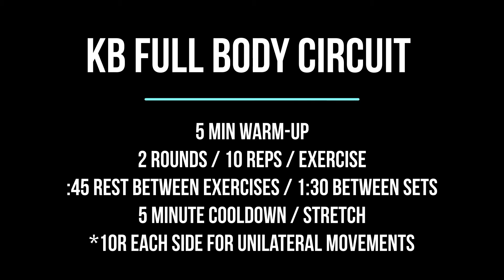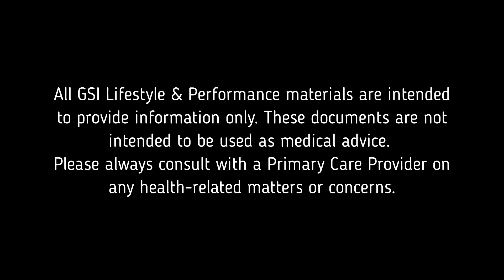Garage Grind Kettlebell Workout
GSI Family,

I'm excited to get this new series started where I'll demonstrate 20-minute workouts with just one piece of equipment. First one up is a kettlebell workout session.